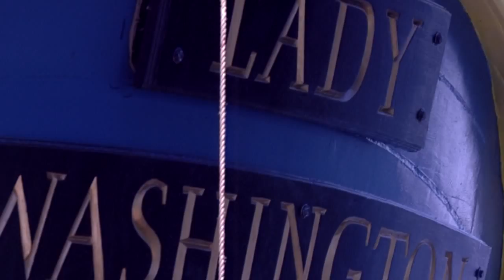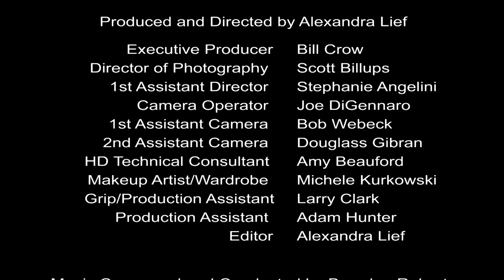DEMO BLUE RAY.m2ts ( 1920*1080P )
True Blue Ray video in m2ts video format and full HD resolution.